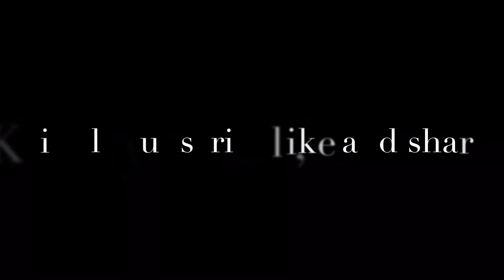Pentecost Praises Bass Cover - Monto Nnwom Foforo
COP 2020 Theme Songs